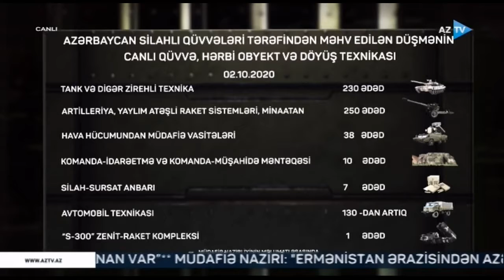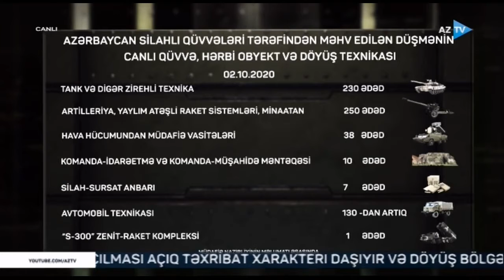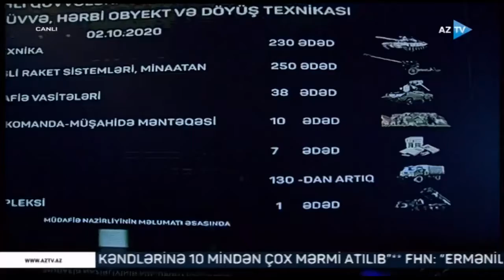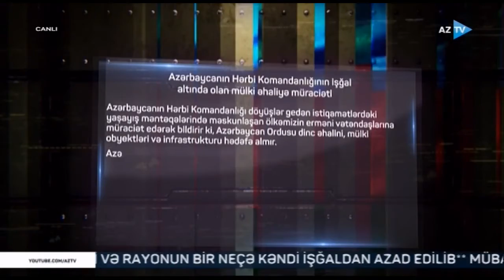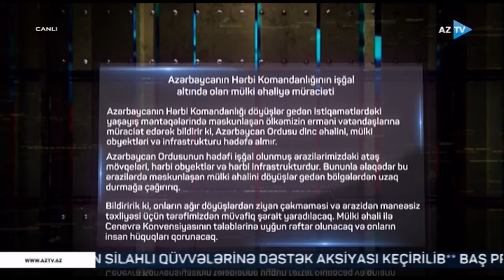ƏSAS MƏSƏLƏ: VƏTƏN MÜHARİBƏSİNİN 1 HƏFTƏSİNİN TƏHLİLİ (04.10.2020)